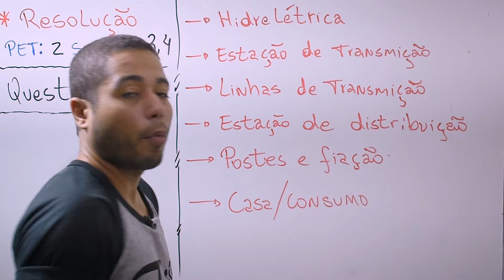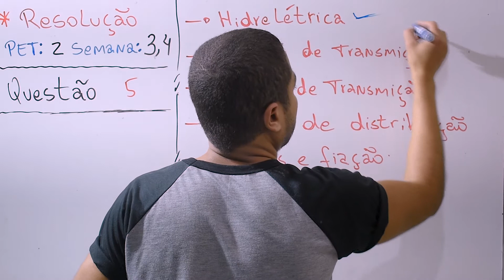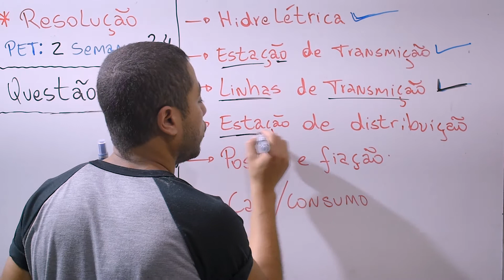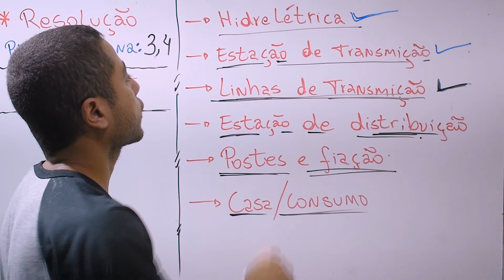Explique como a energia elétrica chega em nossas casas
Enquanto a educação de qualidade não for gratuita para todos, não poderemos sonhar com um mundo melhor.
- Jackson M. de Souza

Este canal tem como objetivo levar de forma gratuita o conhecimento científico além do superficial, focando no real aprendizado e aplicações das ciências.

A ciência pode ser ainda mais divertida com MEMES